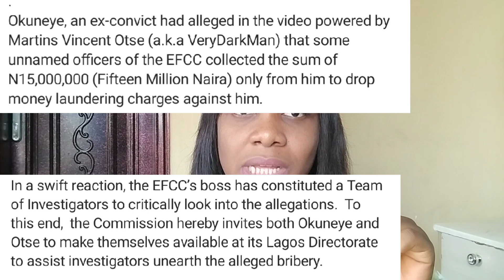VERYDARKBLACKMAN leaked Bobrisky Voice call alleging he didn't stay in Prison + Bribing Efcc